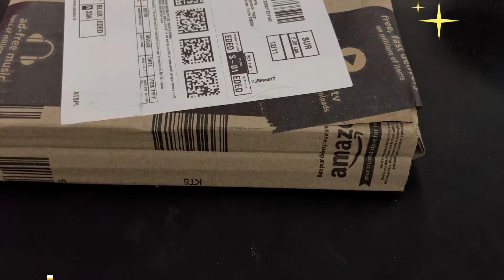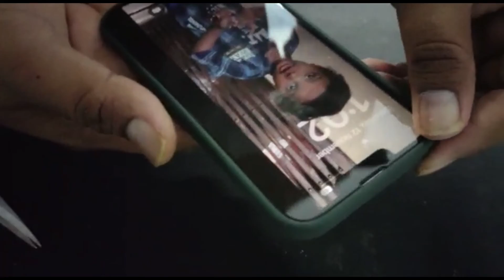Iphone13 back case from amazon.in | 499rs worth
I have posted this video after the 5 days of usage the case is good to use and handy, please use the below link to purchase

Price - 499